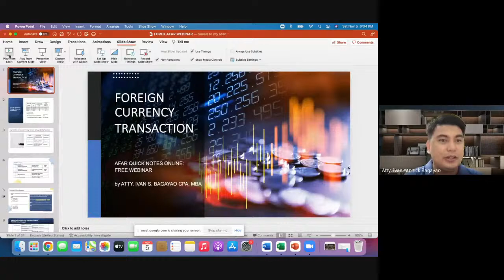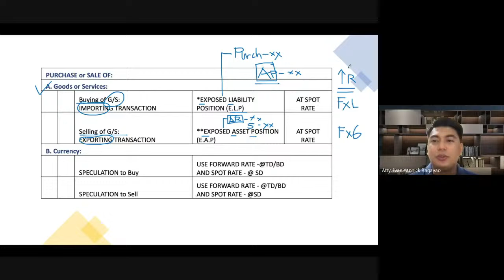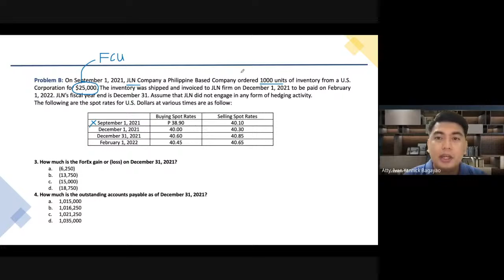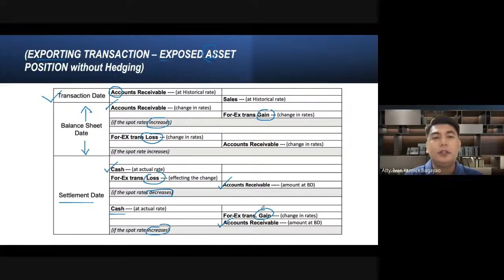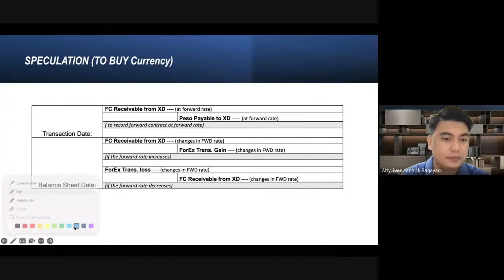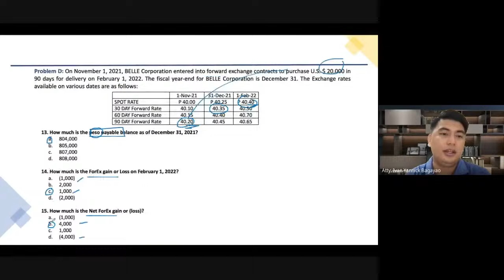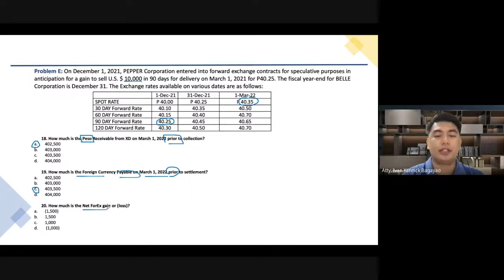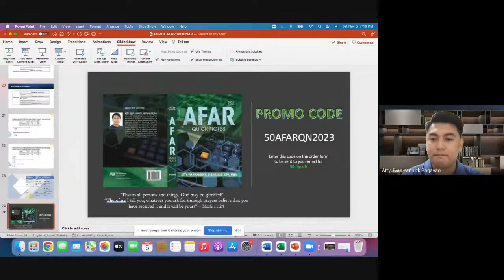Atty. BAGAYAO - Part 1- FOREX Transaction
Free Webinar / Lecture Series on Foreign Currency transaction and translation. Skip 6 minutes from start of video. Watch until the end of video to learn how to avail discount on AFAR Quicknotes 2023 Reviewer.